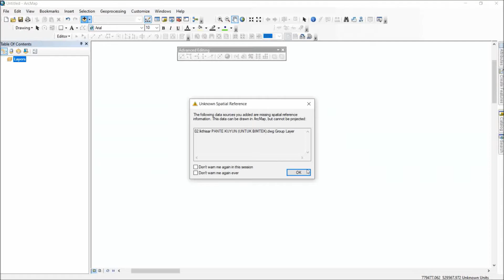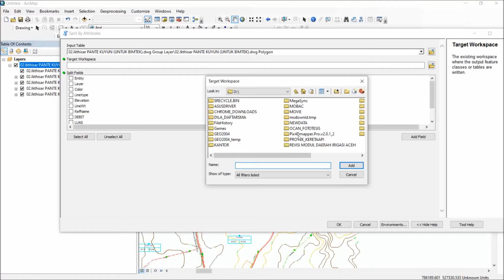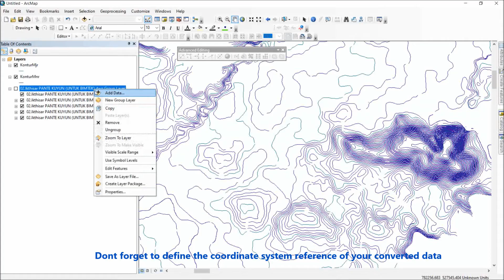Easy Convert CAD DWG to GIS SHP in ArcGIS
How to convert CAD data (DWG,  DXF) into separated GIS Shapefile SHP layers in ArcGIS Desktop